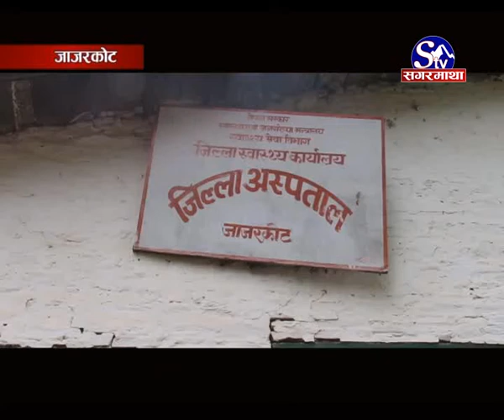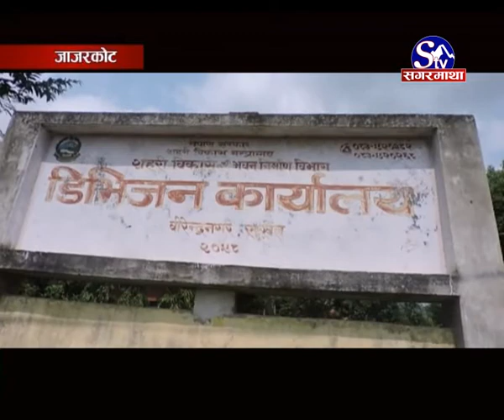Jajarkot ko Prasuti Bhawan 5 barsa dekhi alapatra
जाजरकोट जिल्ला अस्पतालको प्रसुति भवन पाँच वर्षदेखि अलपत्र